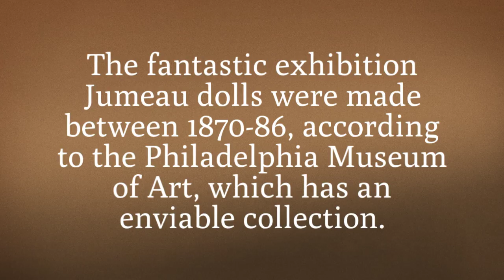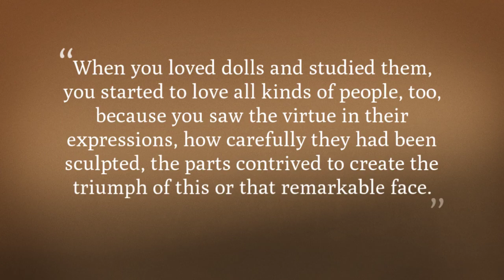The Exposition Art Dolls by Jumeau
The Exposition Art Dolls by Jumeau | These incredible dolls teach us about diversity and culture. They teach us about other parts of the world. Look, learn, and share to celebrate World Doll Day!

Photo Credit Line:
Gift of the Philadelphia Commercial Museum (also known as the Philadelphia Civic Center Museum), Philadelphia, Pennsylvania, 2004 | Private Collections